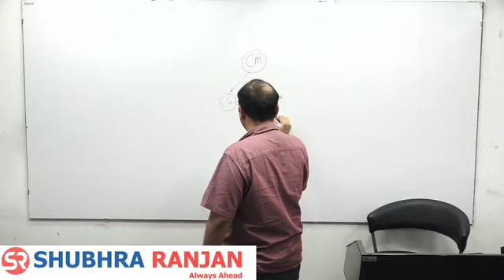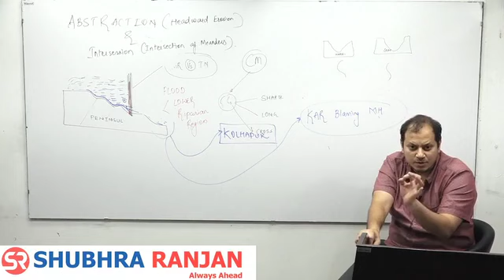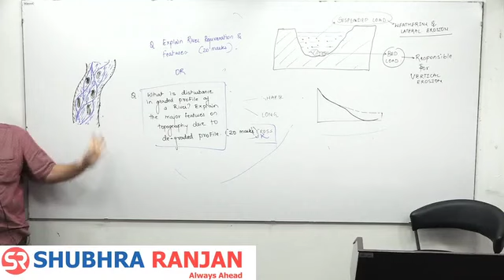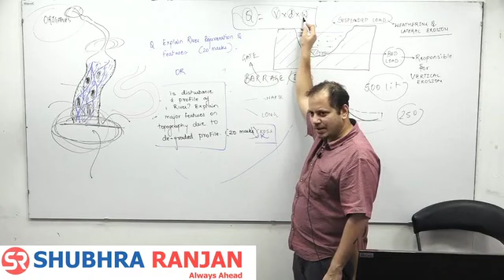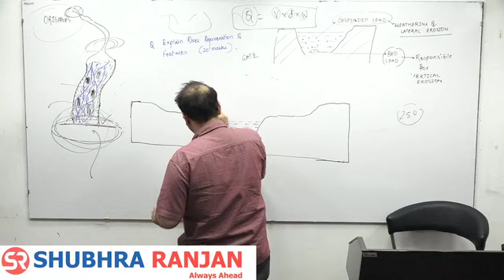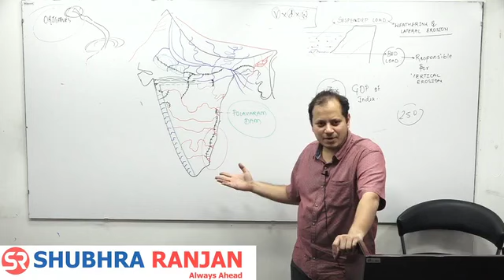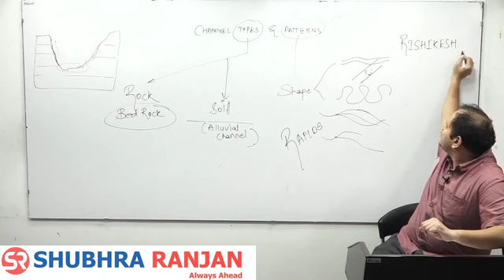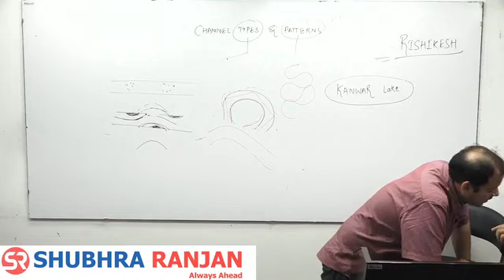LECTURE - 30 | GEOGRAPHY OPTIONAL